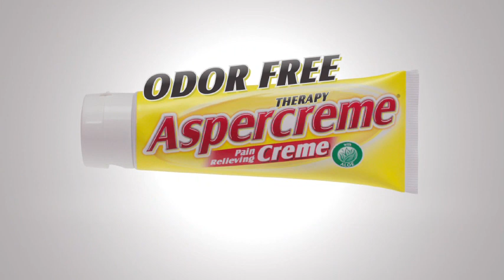Aspercreme Commercial — Party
Aspercreme Commercial I was the art director on in 2012.